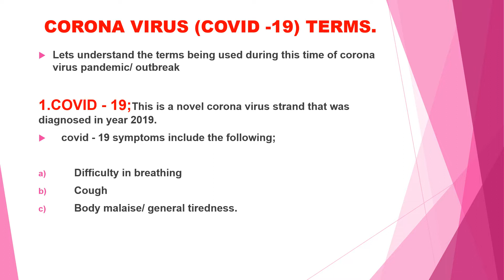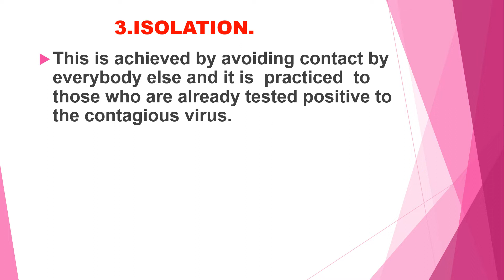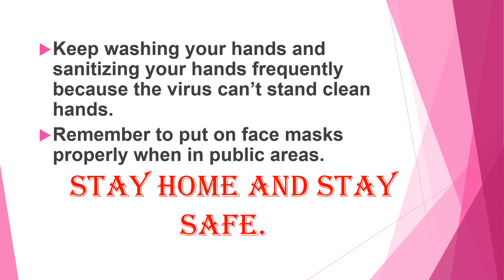Understanding the difference between Quarantine, isolation, social distance during COVID-19 pandemic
During a pandemic/ outbreak of a disease it is important to Understand the following terms: quarantine,isolation,social distace to help us keep safe from  current covid-19
Disease.